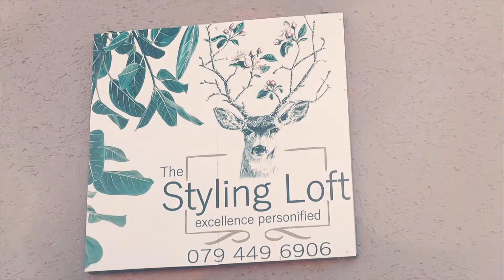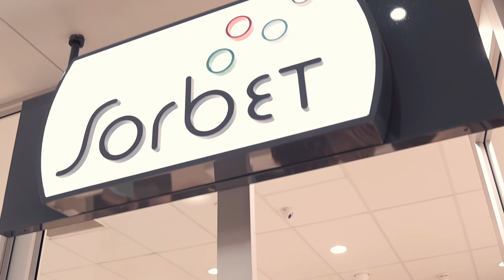Tracy Lloyd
Many women view themselves as ordinary without realising how special they truly are…they are extraordinary and show their strength, love and compassion in so many ways every day.

And now you have the opportunity to nominate a special woman in your life who has done something extraordinary, big or small, during the lockdown period. It will be the competition organisers’ pleasure to spoil both the worthy nominee and nominator with gratitude and gifts!
Enter your nominations at the Vaal Mall Information Desk from July 24 until August 20.
Carla de Villiers-Malan from Vaal Mall, Brandan Erxleben, owner of The Styling Loft and Renita Lombard from Renita Lombard Productions created this concept to acknowledge those ladies who always put the needs of others in front of their own, with extraordinary makeovers.